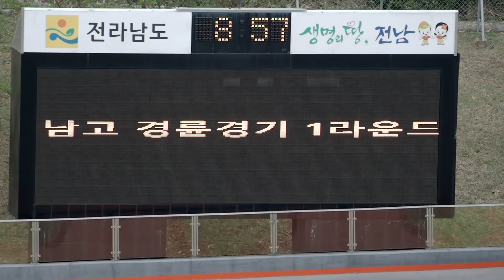제36회 대통령기 전국사이클대회 남자고등부 경륜 결승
제36회 대통령기 전국사이클대회 -6일차-
말이 필요 없는 상남자들의 한판 승부
즐감들 하세요!

남자고등부 경륜 경기 결승
1위:최우림 선수 (인천체육고등학교)
2위:정인호 선수 (울산 동천고등학교)
3위:한동현 선수 (동대전고등학교)
4위:신주영 선수 (경북체육고등학교)
5위:박민수 선수 (양양고등학교)